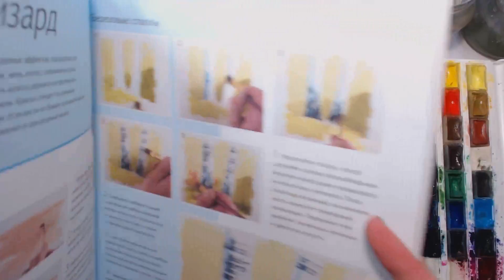Упражнение 5. «Кора дерева» по книге «Акварельные пейзажи»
Всем привет! Продолжаю серию уроков рисования по упражнениям из книг. Сегодня рисуем кору дерева по книге «Акварельные пейзажи».

📕 Моя книга «‎Основы рисования» (изд. АСТ, 2019)

Рисуйте и будьте счастливы!